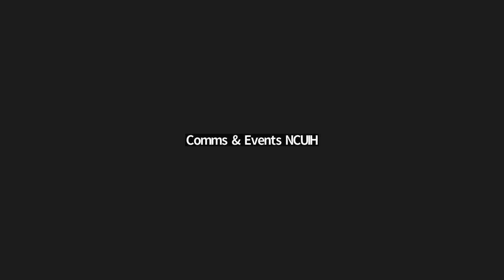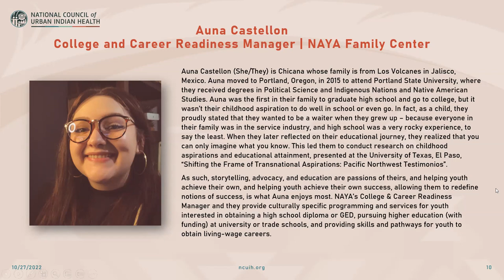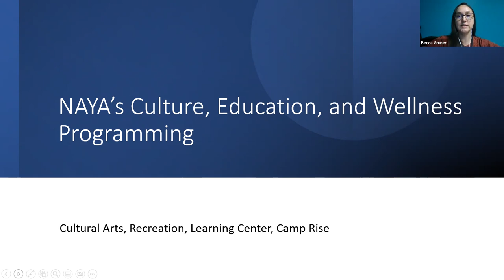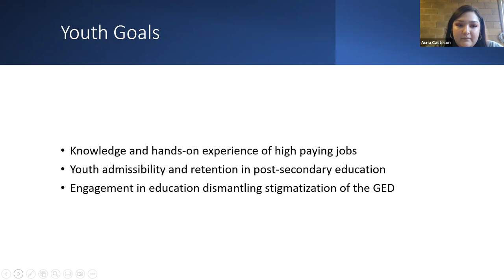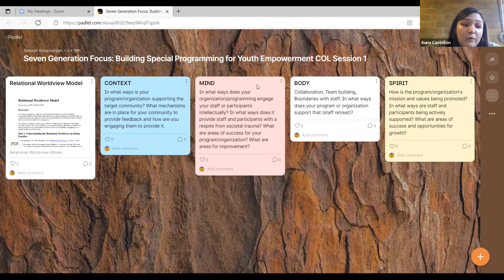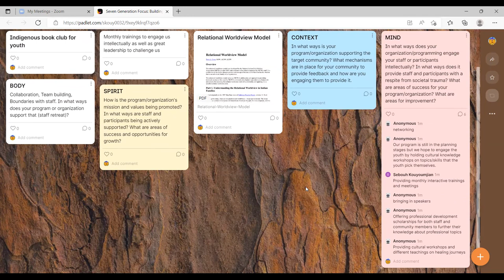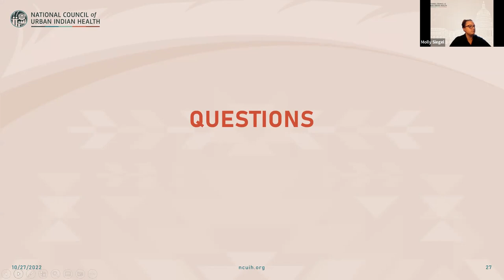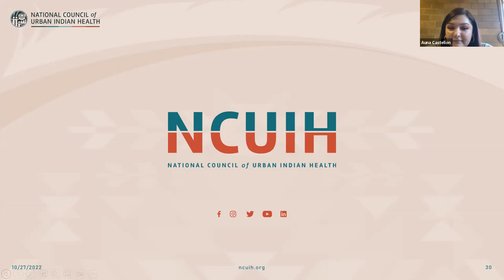Seven Generation Focus: Building Special Programming for Youth Empowerment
The Reclaiming our Future: Indigenizing Strategic Planning to address Social Determinants of Health Community of Learning will provide Urban Indian Health Organizations’ (UIO) and leadership, UIO leadership, behavioral health providers, and grant development staff the skills to help sustain current funding and secure new funding. Each session will incorporate didactic learning and engaging activities. This series supports building UIOs:
• grant writing capacity,
• program evaluation, and
• strategic planning skills

Presenters
• Auna Castellon | College and Career Readiness Manager | NAYA Family Center
• Becca Gruner (Citizen of the Viejas Band of Kumeyaay Indians) | Educational Engagement Coordinator | NAYA Family Center